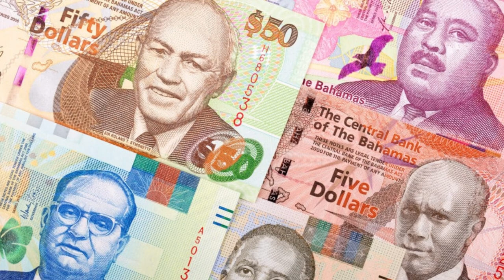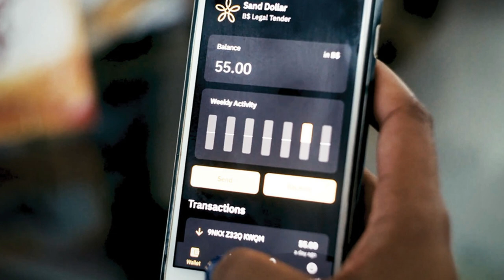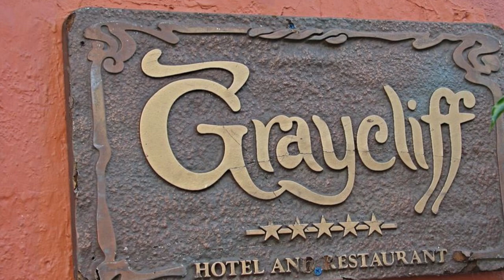Is The Bahamas the Most Isolated Island in the World? Travel Vlog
Welcome to a mesmerizing journey through Is The Bahamas Isolated Island in the World? 35+ Amazing Facts You Never Know | Travel Vlog, a tropical paradise like no other! In this captivating video, we take you on an unforgettable adventure to explore the 700 islands and 2,400 cays that make up this breathtaking archipelago. From the vibrant streets of Nassau to the tranquil shores of the Out Islands, you'll experience the beauty, culture, and magic that define the Bahamas. Amazing Facts
Get ready to immerse yourself in the crystal-clear turquoise waters, discover the vibrant marine life, and relax on world-famous pink sand beaches. The Bahamas isn't just a destination; it's a lifestyle, and this video is your gateway to this extraordinary way of life.

Join us as we uncover the secrets of this tropical wonderland, explore its rich culture, and embrace the art of relaxation that the Bahamas offers. Whether you're an adventurer, a culture enthusiast, or simply seeking a tranquil escape, the Bahamas has something for you.

Watch this video to get a taste of the Bahamas' natural beauty, warm hospitality, and vibrant culture. Let it inspire your wanderlust and ignite your desire to plan your own Bahamian adventure. The Bahamas is calling, and your journey begins here. So, come along and let's uncover the paradise that is the Bahamas.